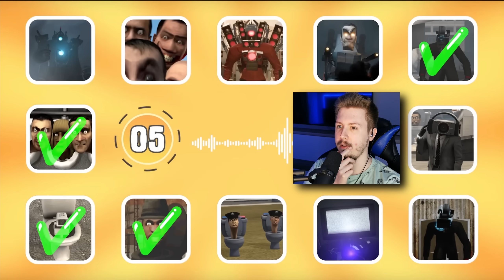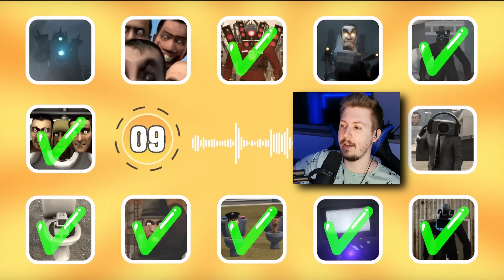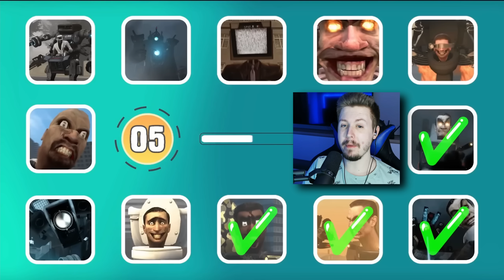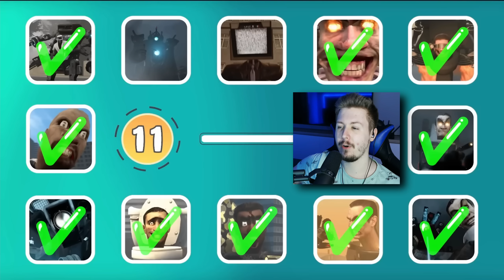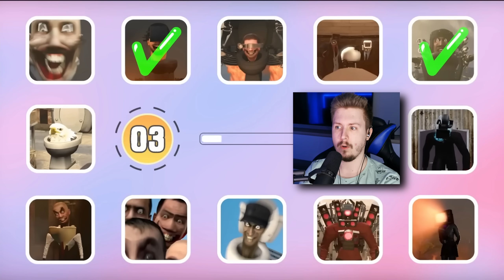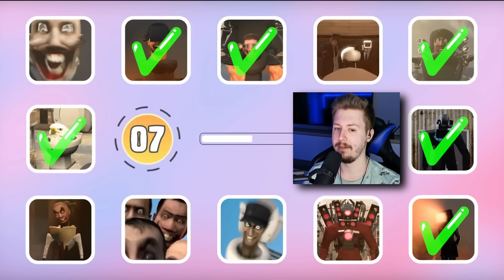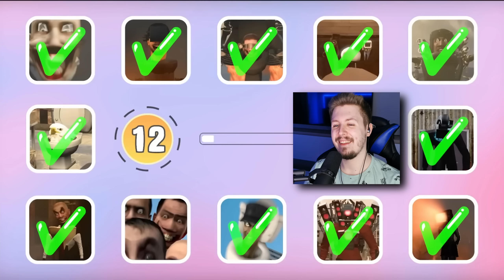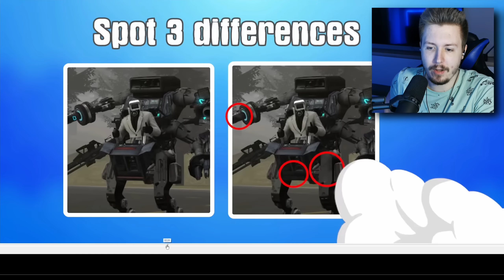🚽 ZGADUJĘ POSTACIE *SKIBIDI TOILET* po ICH GŁOSIE! Rozwiązuję WIELKI QUIZ! (Skibidi Toilet 1-60)